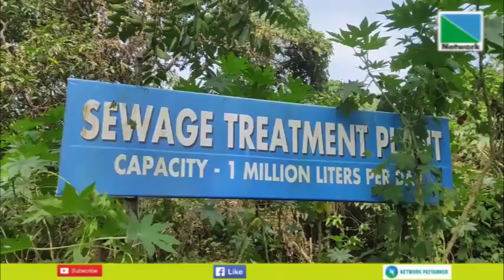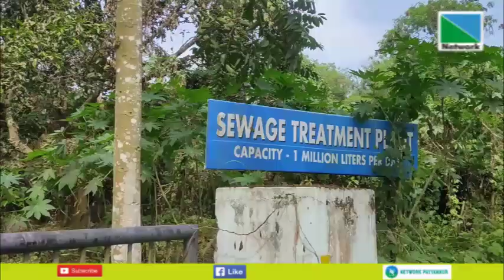കുടിവെള്ള സ്രോതസ് മലിനമാക്കുന്ന പരിയാരത്തെ കണ്ണൂര്‍ ഗവ. മെഡിക്കല്‍ കോളജിലെ